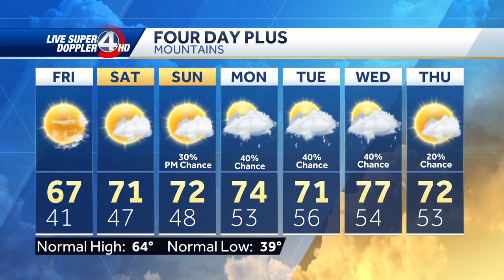Videocast: Warm Weekend